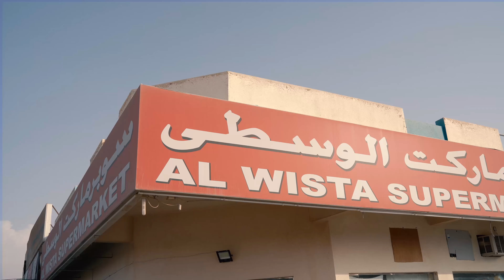PASSEI UM DIA NO DESERTO DE DUBAI 🥵 | DESERT SAFARI DUBAI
Ao visitar Dubai pela primeira vez, você PRECISA fazer um safári no deserto. Por quê? Porque é a maneira mais divertida de vivenciar o deserto, e você ainda pode conhecer a comida e a cultura local. 😍

O safari noturno começa no final da tarde e você poderá desfrutar de um clima super agradável, permitindo que você aproveite ao máximo seu safári no deserto. Você tem a noite inteira para relaxar e se entregar a várias atividades de aventura.

No deserto, a primeira experiência geralmente é uma sessão nas dunas em um 4x4. Você também pode participar de uma variedade de outros esportes de aventura no deserto, como passeio de buggy nas dunas, quadriciclo, sandboard, balão de ar quente e até passeios de camelo.

À medida que o sol se põe, você se acomodará para uma noite de entretenimento e jantar. O jantar é geralmente um buffet de 3 pratos com cozinhas de todo o mundo. Enquanto você desfruta do seu jantar ao ar livre do deserto, os artistas locais mostrarão suas incríveis habilidades na dança do ventre e na dança tanoura, encerrando a noite.

Você pode reservar seu passeio através do e os preços variam entre 55 e 530 AED.

Um beijo, Pendes. E até o próximo vídeo!